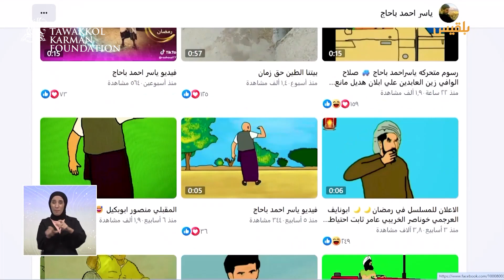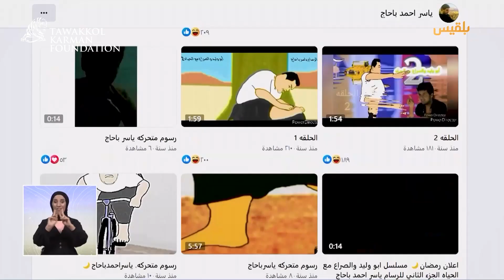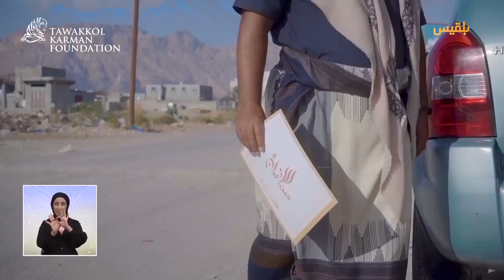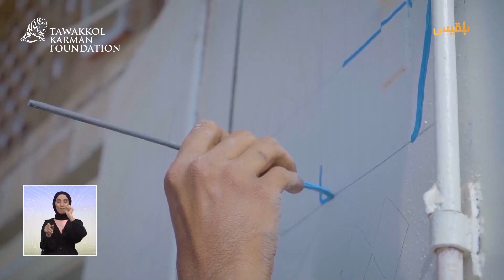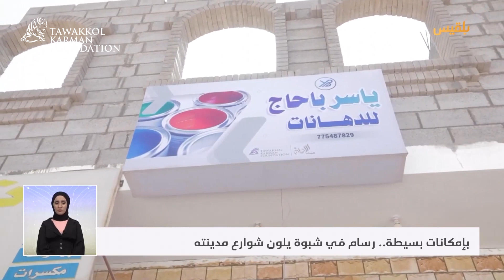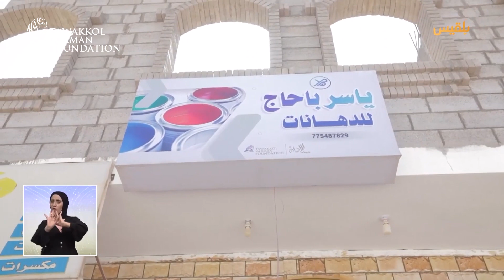يمني ينشر الجمال في مدينته ولا يعرفه الناس | An Unknown Talented Artist in Shabwa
🔸في مديرية الروضة بمحافظة شبوة، عاش ياسر باحاج، شاب يعاني من الصمم منذ طفولته. على الرغم من تحدياته، كان ياسر موهوبًا في الرسم، وكانت واجهات المحلات والجدران تستقبل لمساته الفنية بألوانها الزاهية.

تدخل برنامج حيث_الإنسان الممول من مؤسسة توكل كرمان لتغيير حياة ياسر، حيث قام بتكريمه بطريقة خاصة، وقدم له فرصة لتحقيق حلمه. بدأ فريق البرنامج بتأهيل محل صغير لياسر، وجعله جاهزًا للعمل، ووفر له كل ما يحتاجه من أدوات الرسم والألوان.

بفضل هذا المشروع، أصبح ياسر صاحب محل فني مشهور، حيث يأتي الزبائن باستمرار لرؤية أعماله الفنية. وعبر ياسر عن سعادته وامتنانه لهذه الفرصة التي غيرت حياته.